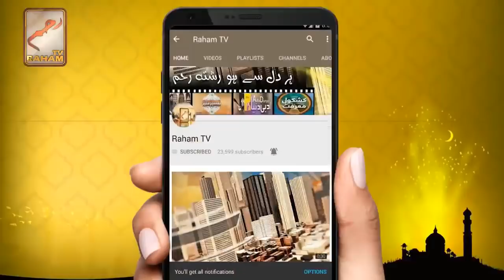Hum log Allah ko duniya mein nahi dekh sakta kia Akhrat main dekh sakty hain_RahamTV